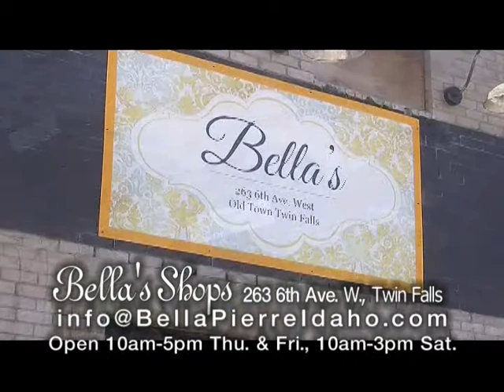bellas spot 2 rev 10232013 352 76 rev3